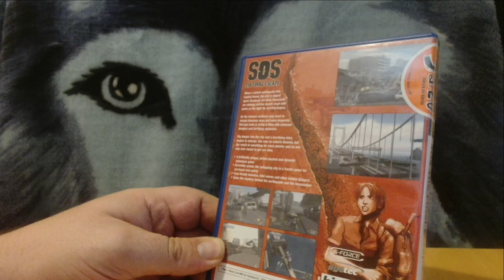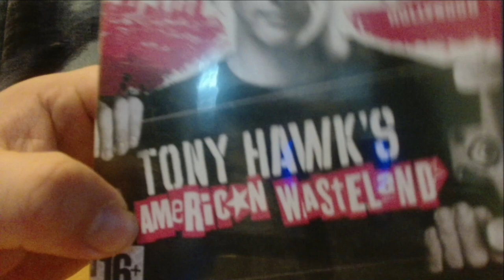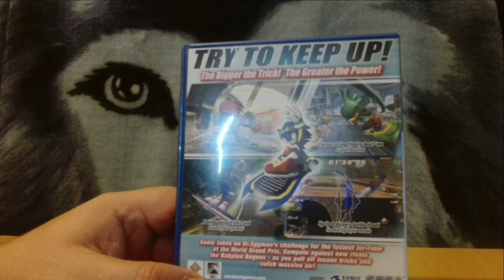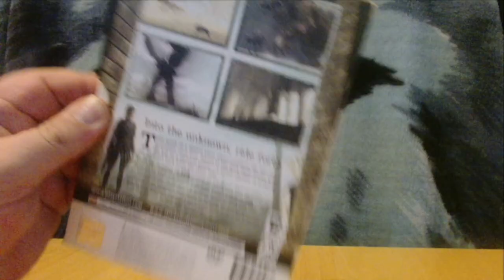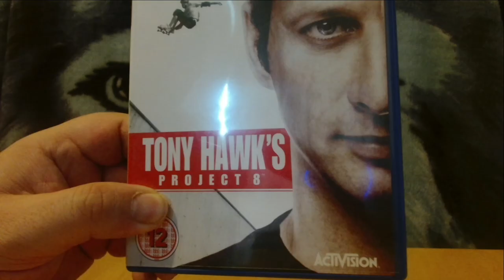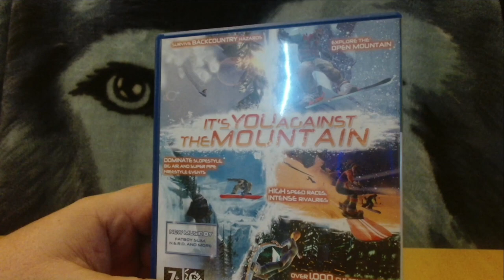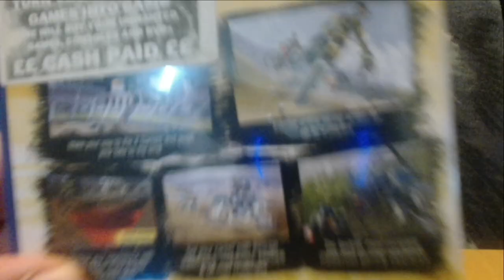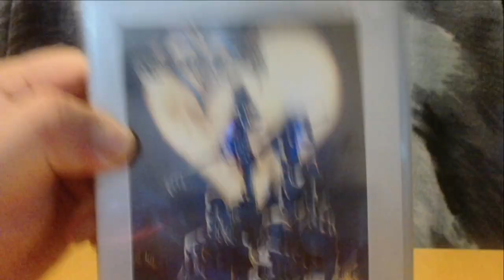Taking a look at my dusty old PS2 games...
Just going through my collection to see what games I had on my PS2.